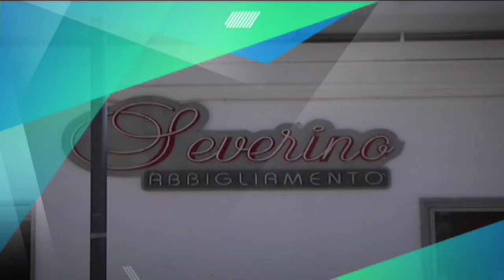60 NEWS DEL 11 OTTOBRE 2018 | IL VIDEO